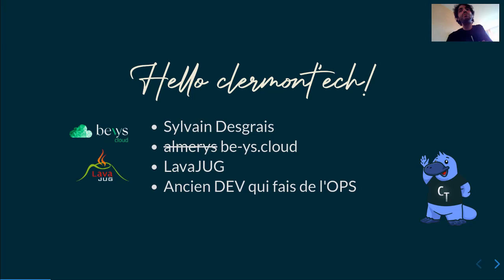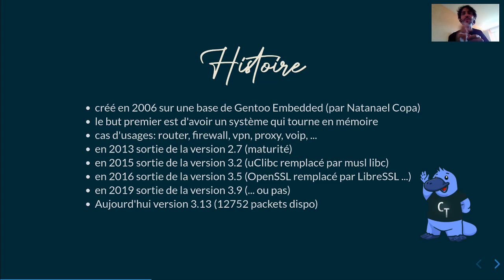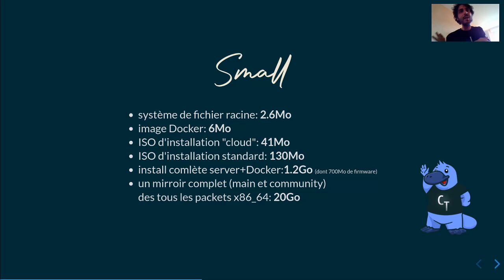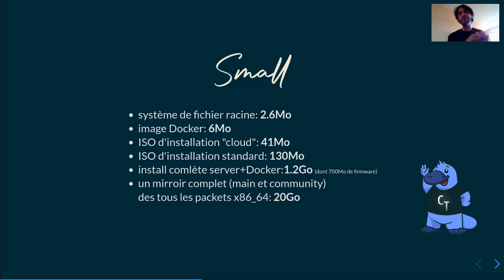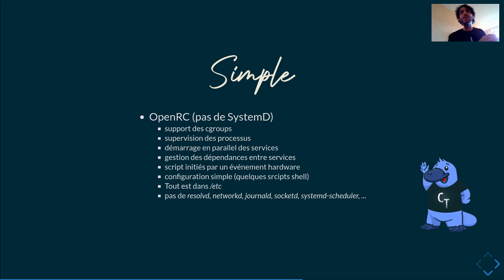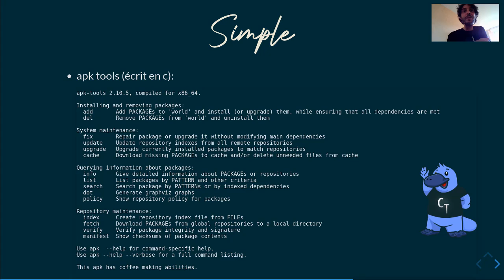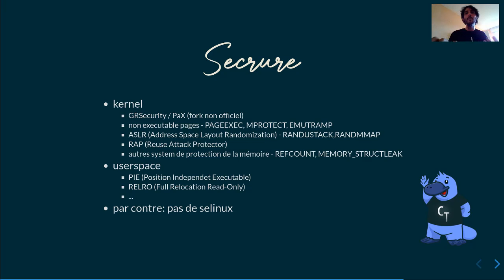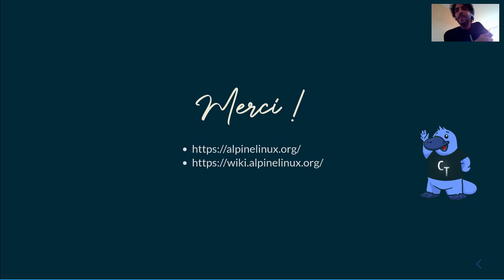APIHour #47 - Sylvain Desgrais : Alpine, c'est cool !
Découverte d'Alpine, une distribution Linux minimaliste, conçue pour être légère, et performante.

En raison du contexte sanitaire, Clermont'ech débarque sur Twitch !